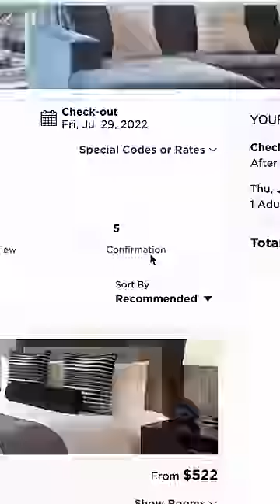I Ordered Room Service At Trump Tower ($300 Dinner)